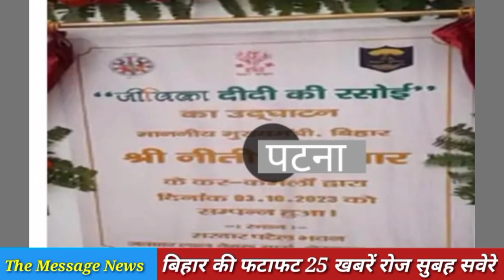04 October 2023 || Top 25 News of Bihar || Today Bihar News || Seemanchal News || Patna News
04 October 2023 || Top 25 News of Bihar || Today Bihar News || Seemanchal News || Patna News ||